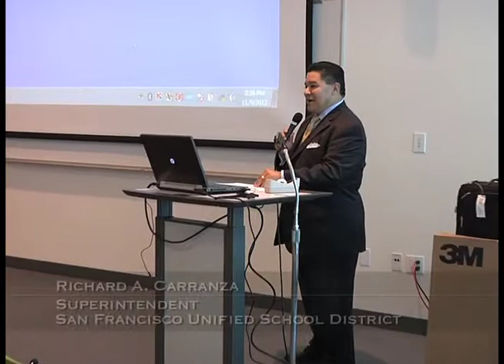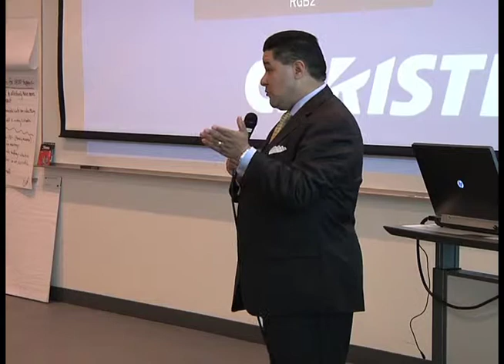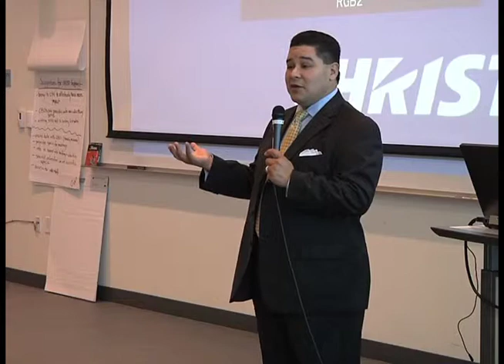SFUSD Supt. Richard Carranza speaks at Financial Aid for All event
San Francisco Unified School District Superintendant Richard Carranza addresses attendees at the Kick-Off: Financial Aid for All event held at City College of San Francisco on November 9, 2012.